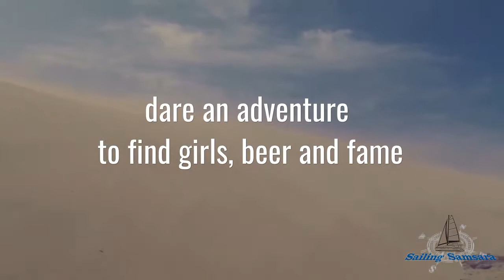With a Kajak through the street of gibraltar (Sailing Samsara) Ep.1a - The time before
It was a great adventure close before I found Samsara. We drove with an inflatable Kajak and a shopping bag by 45kt of wind through the street of Gibraltar.